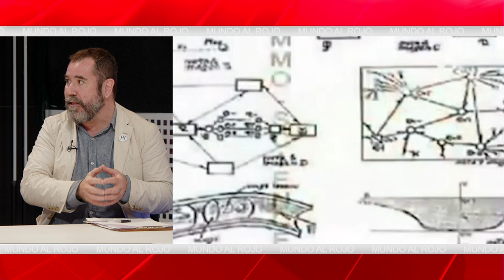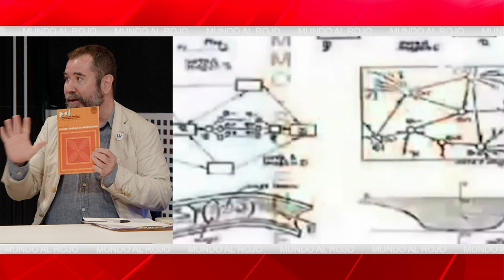EL 💥PLANETA EXTRATERRESTRE UMMO💥 y la batalla por los derechos legales: la verdad la tengo yo